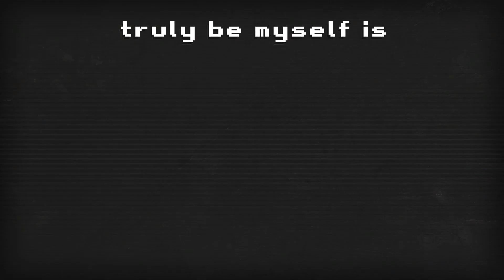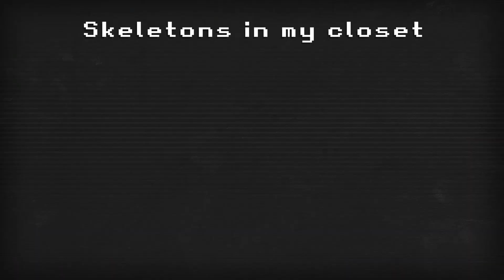Nick Campbell Destroys "Sunday" Feat Theo Katzman (Official Music Video)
Mega 8 bit art adventure with @theokatzman is very good. I love how this turned out. We hope you enjoy and keep respecting art :)

Credits:
Nick Campbell Destroys- Bass, Guitar, Synth, Sampling and Other Stuff

Theo Katzman: Vocals and Lead Guitar

Jacob Mann-Keys

Rob Humphreys-Drums

Recorded and mixed by Keith Armstrong at Pietown Sound

Mastered by Jett Galindo at the Bakery

Additional recording by Will Kennedy

“Sunday” by Nick Campbell and Theo Katzman

Video animated by Stephen Bones Productions